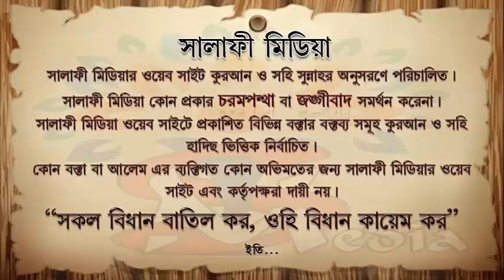ইউরোপে পশুর গোশত খাওয়ার বিধান কি ᴴᴰ┇ শাইখ জাহিদ আল মাদানী